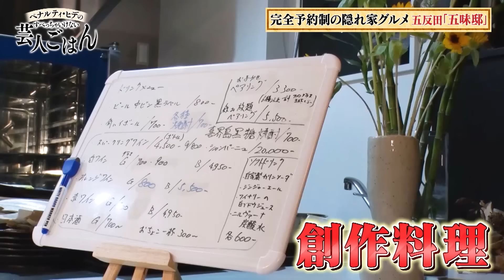【すべっちゃいけない芸人ごはん】絶品グルメ隠れ家で30年来の先輩とサシ飲みトーク【ペナルティ ヒデ× 極楽とんぼ山本】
【作品概要】
グルメコミック誌「たそがれ食堂」（バーズコミックス プラス）にて連載中。
お笑い芸人さんたちって、普段どんな「ごはん」を食べてるんだろう──!?

通販芸人、サッカー芸人、家電芸人など数多くの異名を持つ「元祖グルメ芸人」である
ペナルティ・ヒデが先輩・後輩たちとの日頃の酒食風景をリアルに大公開。

ヒデが推薦するオススメ飲食店を舞台に飲んで、食べてと盛りあがり、
ここでしかできない話も少しだけ……。

【書誌情報】
書名：すべっちゃいけない芸人ごはん
原作：ヒデ（ペナルティ）
作画：鈴木マサカズ
定価：748円（本体680円＋税）
判型：B6判
ページ数：208P
発売日：2023年5月24日(水)
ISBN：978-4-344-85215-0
発行：株式会社 幻冬舎コミックス

©) 2023 ヒデ／鈴木マサカズ／幻冬舎コミックス